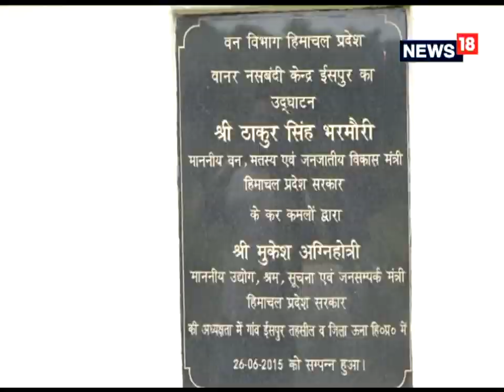Himachal Pradesh News: Una का Monkey नसबंदी केंद्र भवन बना सफेद हाथी, सैंकड़ों कनाल भूमि हुई बंजर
ऊना. हिमाचल प्रदेश सरकार ने किसानों को बंदरों (Monkeys) की समस्या से निजात दिलाने के लिए वानर नसबंदी केंद्र स्थापित किए हैं. हालांकि ऊना जिले (Una District) की हरोली विधानसभा क्षेत्र में चल रहा नसबंदी केंद्र सफेद हाथी साबित हो रहा है. सरकार ने 2015 में एक करोड़ रुपये से अधिक खर्च कर वानर नसबंदी केंद्र (Monkey sterilization center) स्थापित किया था, लेकिन अब वन्य जीव विभाग (World Life Department) द्वारा इस भवन का कोई उपयोग नहीं किया जा रहा है. इससे इतर वन्य जीव विभाग कमर्चारियों की कमी का रोना रोकर खुद को जिम्मेदारियों से मुक्त करना चाह रहे हैं.